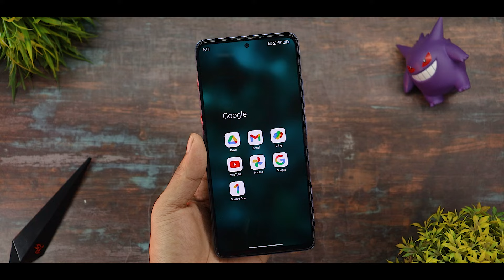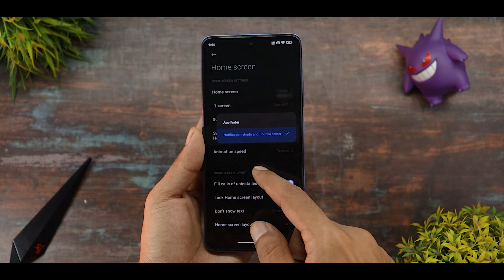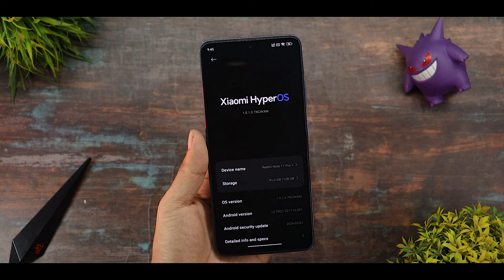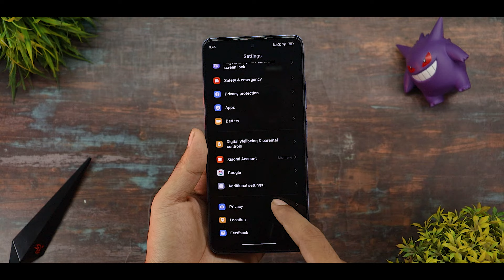New Hyper Os 1.5 Launcher Update For Redmi & Xiaomi Devices 🔥 New Ai App Suggestion & More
Background Music 🎶🎵🎵🎵.